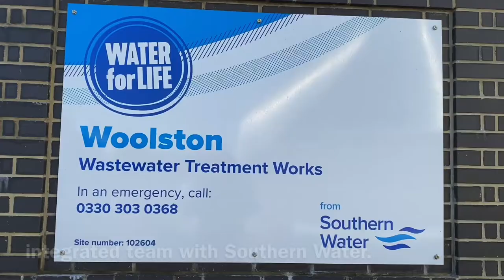Insight into Woolston Waste Water Treatment works (WWTW)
Come on a quick tour of  the Woolston WWTW following the upgrade in 2020. Galliford Try Binnies have been installing filters at this WWTW in the Woolston area of Southampton.
These filters help take out bugs and impurities in the water which will help protect the shellfish and other wildlife in the area.